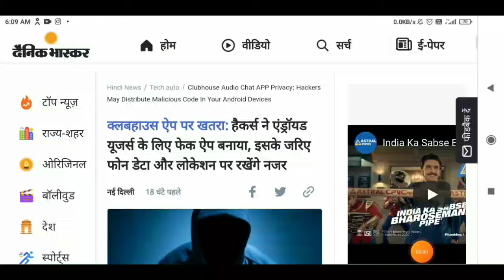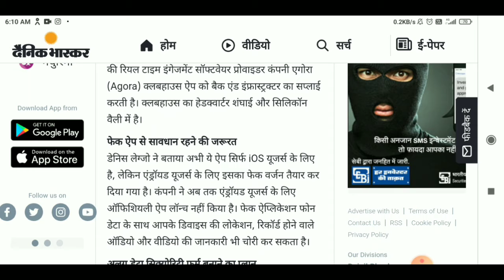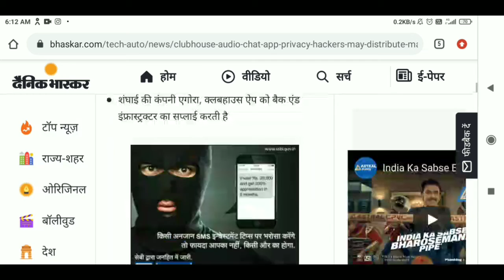क्लबहाउस ऐप पर खतरा:हैकर्स ने एंड्रॉयड यूजर्स के लिए फेक ऐप बनाया, इसके जरिए फोन डेटा और लोकेशन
e info, e info by vimal kumar, einfobyvimalkumar Disclaimer: Whatever information is shown in this video, it is shown only for the exam, it is fake or does not have any personal information, nor does it have any personal information, it is just a sample, youtube ki kisi bhi guidelines does not violate @mebihar | Modern education in bihar Technical maa ji
 हेलो दोस्तों हमारे यूट्यूब चैनल में आप सभी का स्वागत है हमारे यूट्यूब चैनल पर आप लोगों को टेक्नोलॉजी से जुड़ी वीडियो देखने को मिलती है अगर आप लोग भी टेक्नोलॉजी से जुड़ी वीडियो देखना चाहते हो तो आप हमारे चैनल को सब्सक्राइब करके बेलाइकन को प्रेस कर ले इससे आपको हमारे यूट्यूब चैनल पर upload होने वाली हर नई वीडियो की इंफॉर्मेशन सबसे पहले मिल जाएगी

हेलो फ्रेंड्स मैं विमल कुमार आप सभी का हमारे यूट्यूब चैनल में स्वागत करता हूं दोस्तों यहां पर आपको टेक्नोलॉजी से जुड़ी और बिल्कुल काम की वीडियो ही मिलेगी इसके अलावा आपको कोई भी बेकार की वीडियो देखने को नहीं मिलेगी यहां पर आपको बैंकों से जुड़ी जो महत्वपूर्ण खबरें होगी उसकी जानकारी आपको मिलेगी और यहां पर जो सरकार के नए-नए जॉब निकलेगी उसके बारे में भी आपको बताया जाएंगे उसके अलावा टेक्नोलॉजी से जुड़ी किसी भी एप्लीकेशन को यूज करना उसमें कोई प्रॉब्लम हो तो उसको सॉल्व करना क्या फिर उसके अलावा उस एप्लीकेशन दे कोई जो है ऑनलाइन काम करना तो सारा जो है आपको बताया जाएगा तो बिल्कुल आप हमारे साथ चैनल में बने रहना और पहली बार आए हो तो चैनल को सब्सक्राइब करना मत भूलना थैंक यू

1. मेरा फेसबुक प्रोफाइल लिंक

2. मेरा वेबसाइट लिंक

3. मेरा फेसबुक पेज लिंक

4. मेरा इंस्टाग्राम आईडी लिंक

क्लबहाउस ऐप पर खतरा:हैकर्स ने एंड्रॉयड यूजर्स के लिए फेक ऐप बनाया, इसके जरिए फोन डेटा और लोकेशन पर रखेंगे नजर Technical maa ji

1. मेरा फेसबुक प्रोफाइल लिंक

2. मेरा वेबसाइट लिंक

3. मेरा फेसबुक पेज लिंक

4. मेरा इंस्टाग्राम आईडी लिंक